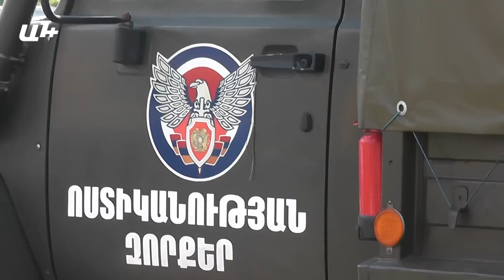Մեծ թվով ոստիկաններ հսկում են հրապարակն ու կառավարության մասնաշենքերը